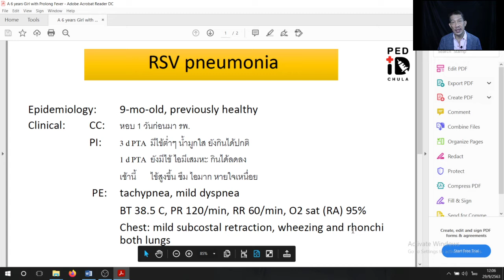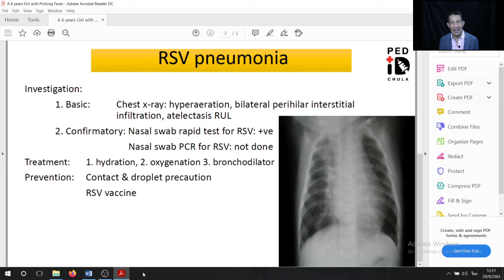Mini lecture 21 Case demonstration RSV pneumonia